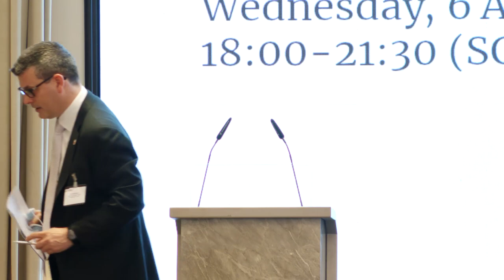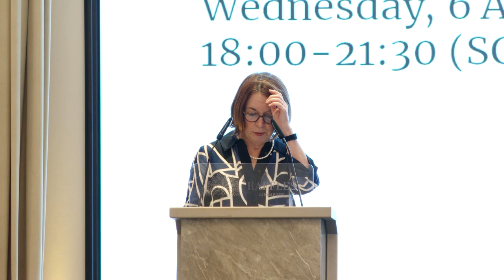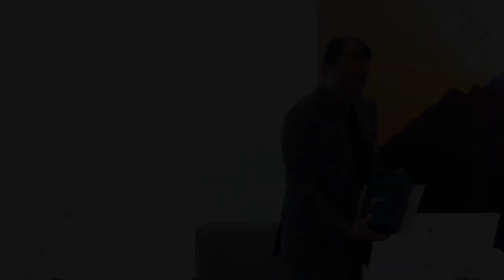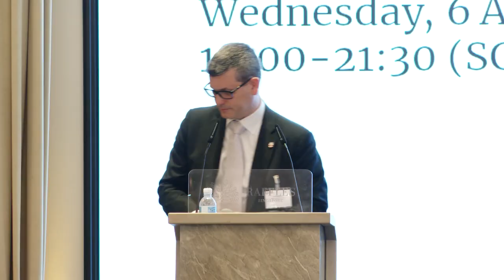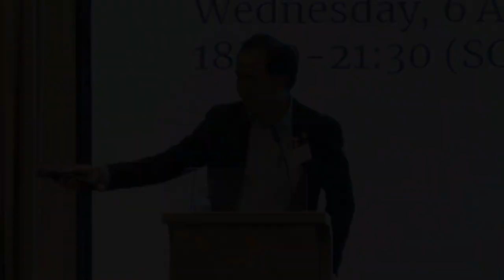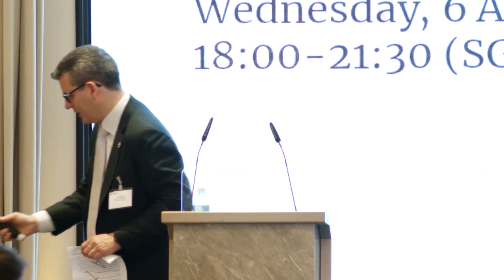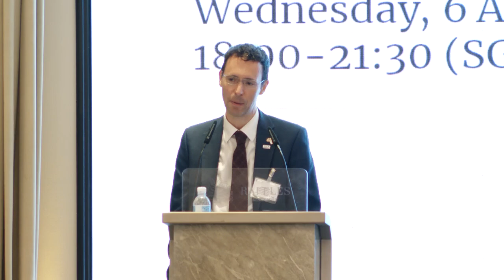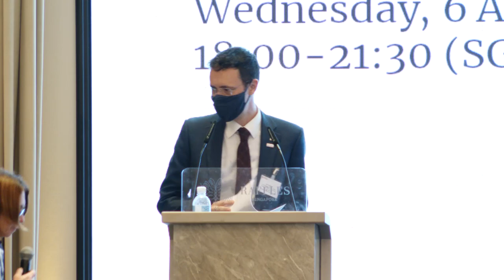The UK and Singapore: Creating a sustainable future – panel discussion, 6 April 2022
The University of London welcomed alumni and friends to a thought leadership event in Singapore on 6 April 2022. UoL alumni Alex Chan and Steven Seow joined Vice-Chancellor Professor Wendy Thomson on the expert panel, where they discussed how the UK and Singapore can collaborate to support a sustainable future. Sam Myers, HM Deputy Trade Commissioner for Asia Pacific, provided the keynote address.